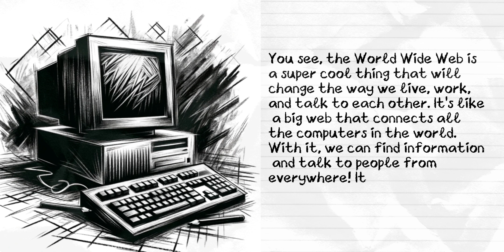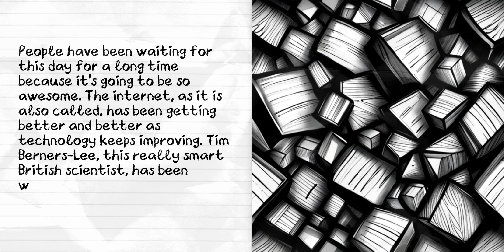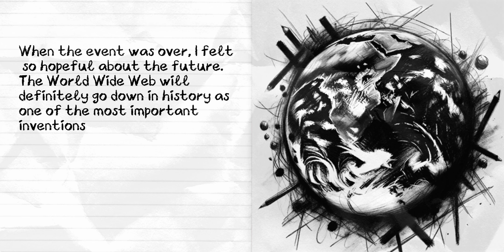[Today in History] 12 March 1989 - The World Wide Web Was Born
On 12 March 1989, Sir Tim Berners-Lee revealed an amazing new idea that changed the world. He had invented something called the World Wide Web. This would make it easy for people to share and find information online. He wrote a proposal explaining how we could connect all this information together like a big web of notes with links. This idea took off and changed the way we use the internet forever!